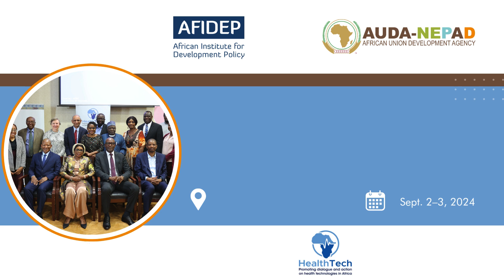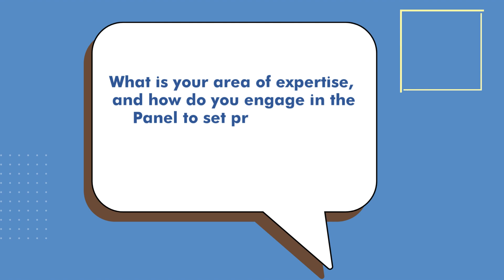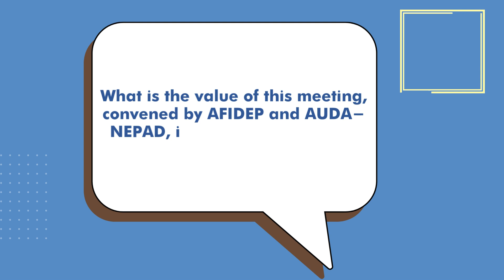Prof. Abubakar Sambo on why emerging technologies are key for Africa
At the second statutory meeting of the AU High-Level Panel on Emerging Technologies (APET) in Malawi, hosted by AFIDEP and AUDA-NEPAD, Prof. Abubakar Sambo, Professor Emeritus at Usmanu Danfodiyo University and a member of APET, shared insights on how Africa can use technologies like mini-grids and next-generation batteries to address climate change.